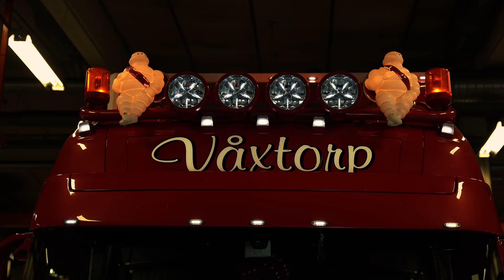FILIP MOUNTS THE NEW FRITSLA, A LIVING LEGEND WITH AN UPDATED DESIGN - NOW WITH DUAL POSITION LIGHT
Fritsla is a true companion that have been setting the standard in strength and performance. This is extremely durable lighting – Timeless design, reassuring performance and high quality. Comes with 5 LED position light.
The first choice for many professional drivers all over the world. Also for our Ambassador, Filip Berg.
He has had Fritsla for several years but is now ready for an exciting upgrade. When the vehicle is switched off, it will still look the same. But in the dark, he will now drive forward in a completely new look. Amber.

FRITSLA 9″ DRIVING LIGHT LED
Art. no. 270926